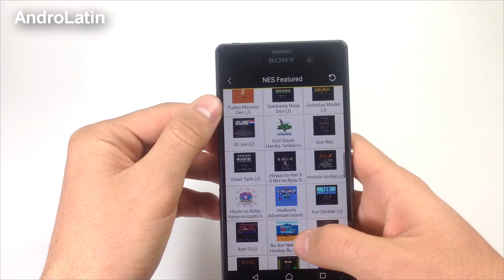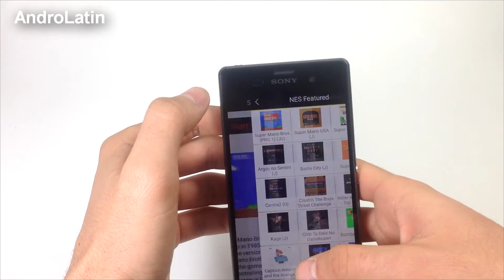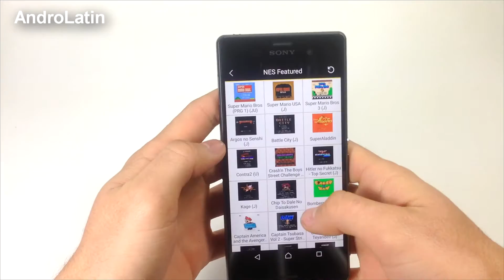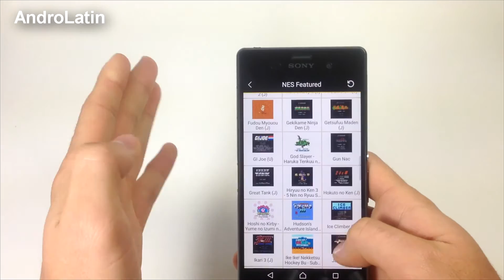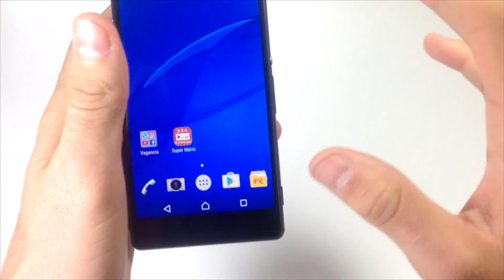Si NO Jugaste ESTO, No tuviste Infancia || Juegos NINTENDO Android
Recordar es Vivir y estos juegos te harán recordar como un niño jugando nintendo como lo son los juegos de super mario, contra, tortugas ninjas, etc descarga la app de la play store totalmente gratis